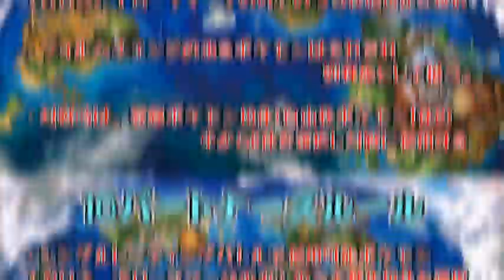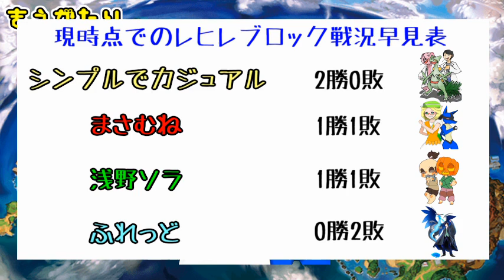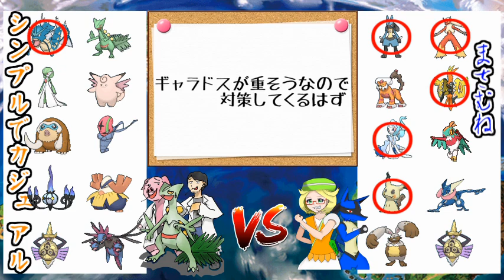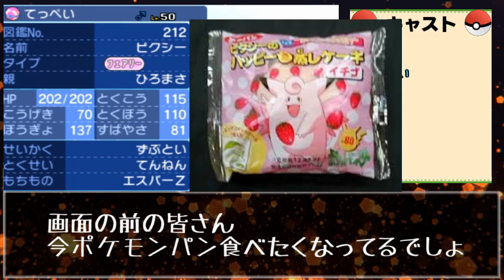【ＳＭＣブロック予選】単純なジュカイン使いの相棒への愛は伊達じゃない。vsまさむね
この動画はレヒレブロックの第三戦の動画だよ。なんかあれだね。夏の終わりを告げるとともにこの大会も終わりを告げようとしているね。みんなは好きな実況者は見つかったかな？素敵な出会いがあるといいね。まさのしんより

あなたにとっての相棒とは誰ですか？こういう問いにあなたは誰を思い浮かべますか？まさむね君にとってはルカリオ、武藤遊戯にとってはもう一人の僕、水谷豊にとっては同僚。このように相棒とは人それぞれである。私にとっての相棒？それは、君たちリスナーたちだ。４６

10パートナーズ考察　4分20秒～
対戦　15分56秒～
後語り　29分15秒～

※対戦相手の誹謗中傷など他の人が不快になるようなコメントはおやめください。見つけた場合は対処させていただきます。